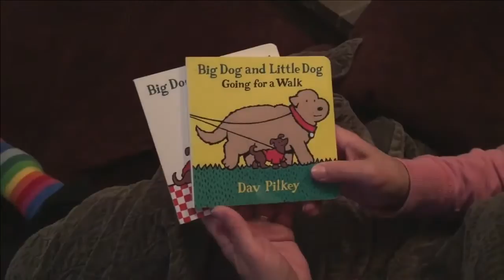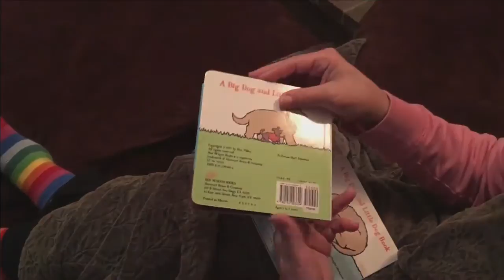Story Time with Linda